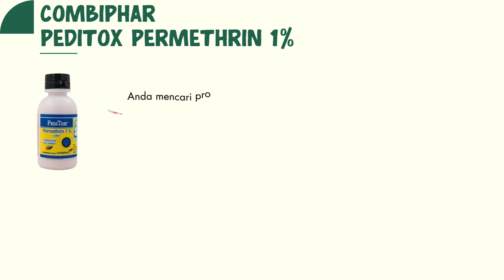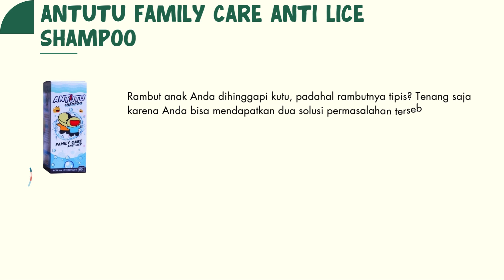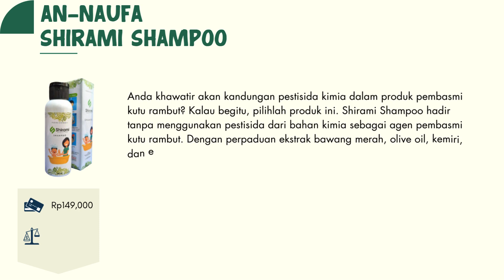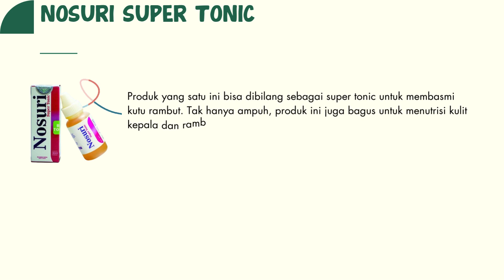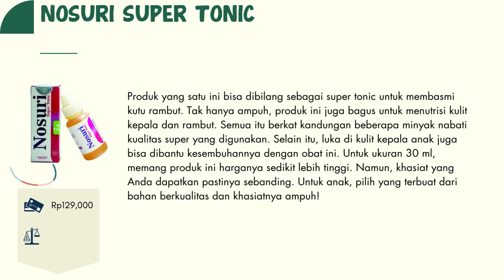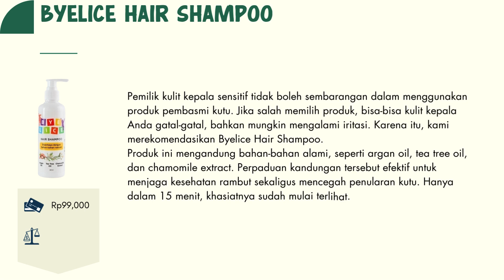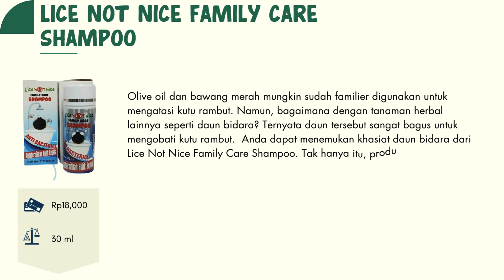10 rekomendasi obat membasmi utu rambut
Selamat datang di channel kami! Dalam video kali ini, kami akan membahas solusi ampuh untuk mengatasi masalah kutu rambut pada anak. Kutu rambut dapat menjadi masalah yang mengganggu dan membuat anak tidak nyaman. Kami merekomendasikan beberapa obat kutu yang terbukti efektif, termasuk produk dengan bahan aktif seperti permetrin dan malathion, serta pilihan alami seperti minyak kelapa dan tea tree oil.